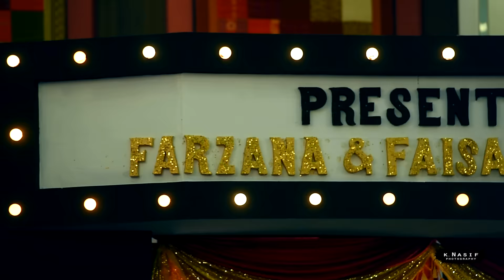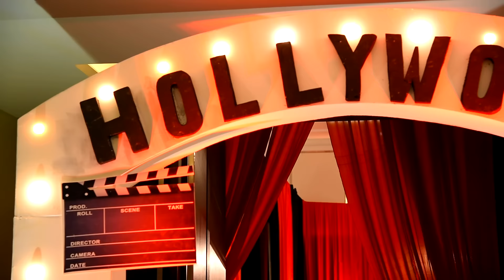Faisal & Farzana's Birthday | K.Nasif Photography